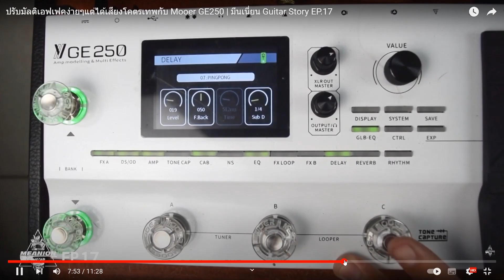ซาวด์กีต้าร์เราห่วย เพราะอะไร ? | มีนเนี่ยน Guitar Story EP.51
จริงๆเป็นเรื่องที่พูดบ่อยครับ ทั้งกับนักเรียนหรือพยายามสอดแทรกกลับคลิปปรับซาวด์ต่างๆ แต่วันนี้อยากจะมาย้ำเจาะจงอีกที ให้กับมือใหม่ที่กำลังหัดปรับซาวด์ ปรับมัลติเอฟเฟค แล้วเจอปัญหาเสียงกีต้าร์ไม่ดี หวังว่าจะช่วงได้ครับ แล้วการเล่นหรือซ้อมจะมีความสุขมากขึ้น ถ้าชอบอย่าลืมกดไลค์ กดแชร์ และกดติดตามกันนะครับ. มีน

Donate สนับสนุน ค่ากาแฟ และอาหารน้องหมาได้ที่
** 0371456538 ธ.กสิกร ธีรภัทร เทพอักษรณรงค์ นะครับ

สนใจเครื่องดนตรีในคลิป